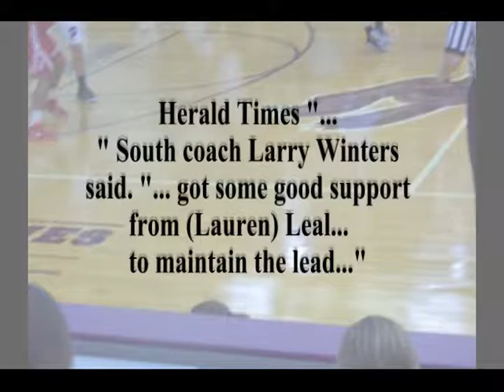2014-11-15 Lauren Leal Recruit 2018 BHSS 62 vs Jeffersonville 50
Lauren Leal Recruit 2018
#10 White
First home game for Lauren as a BHSS Freshman playing on Varsity team.  Lots of different pressures including her own fan club made up of friends, local family and Chicago family for about 25-30 people.  So, no pressure there!   Proud of you Lauren!

BHSS 62 vs Jeffersonville 50